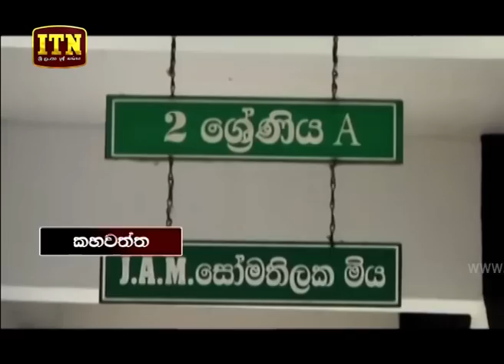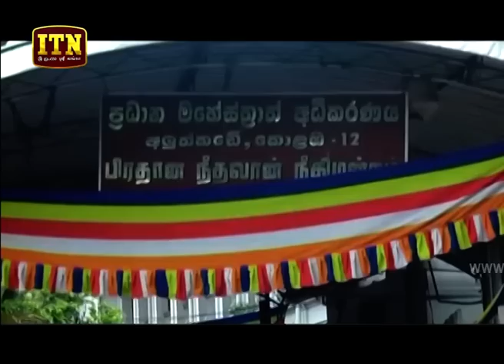ITN News 2019-05-21 | 06.30 PM